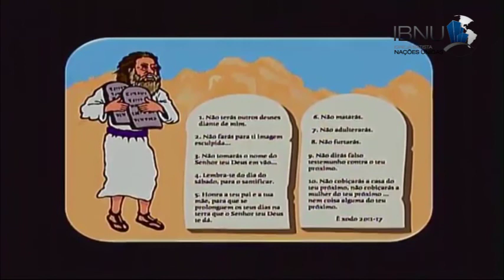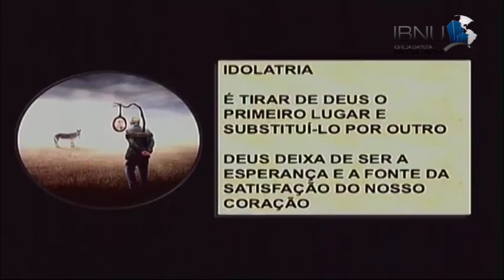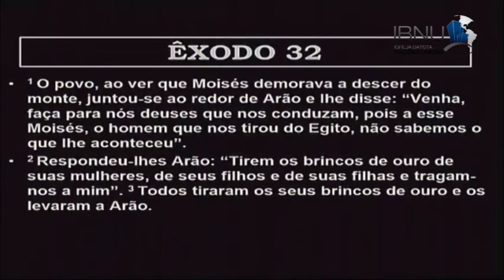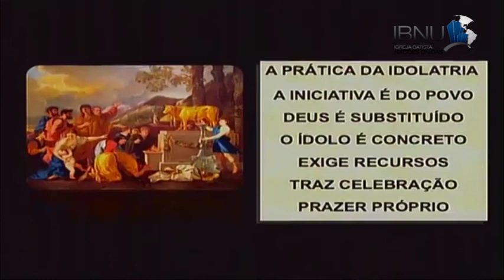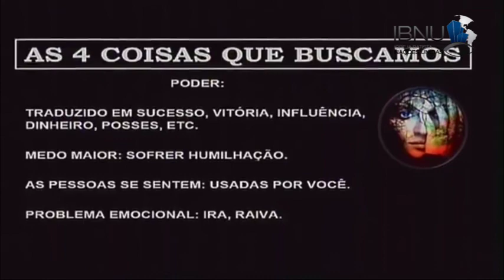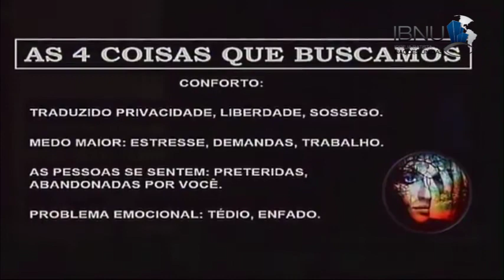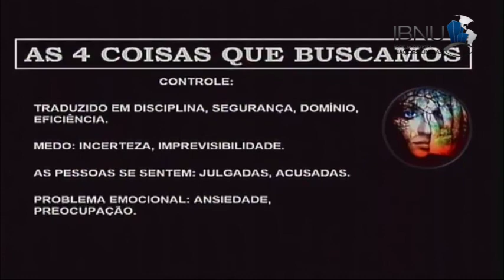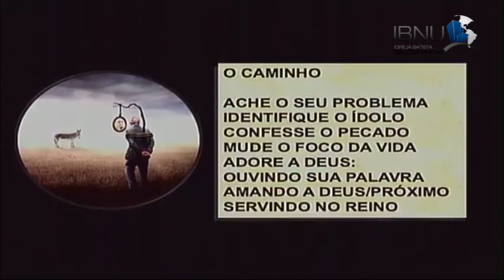Não Terás Outros Deuses - Êxodo 20 | Luiz Sayão | IBNU